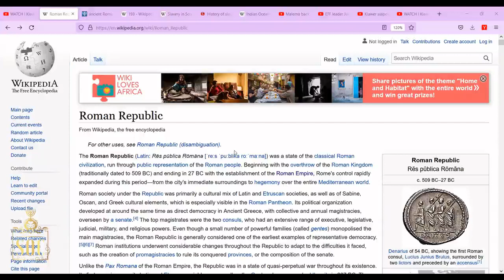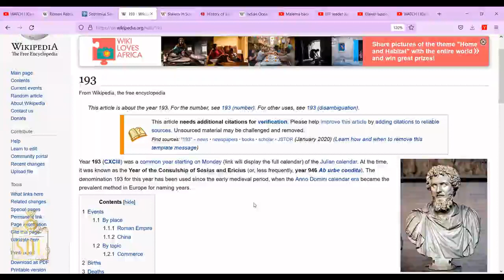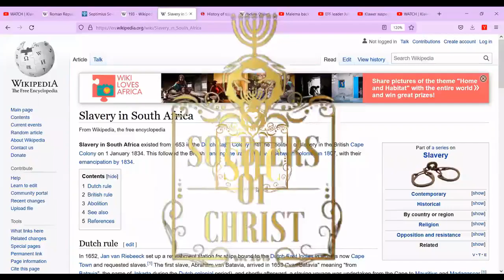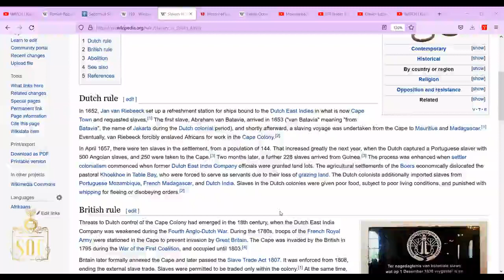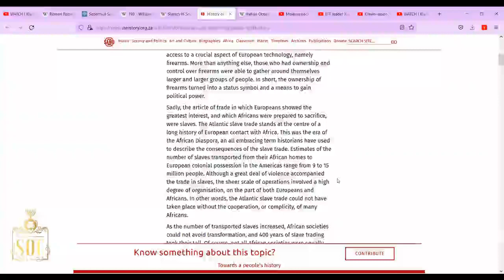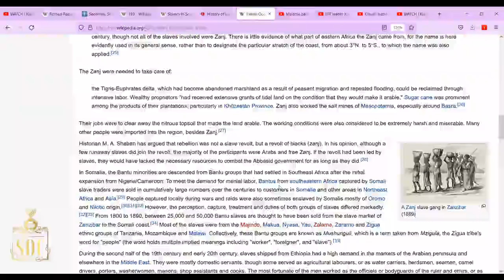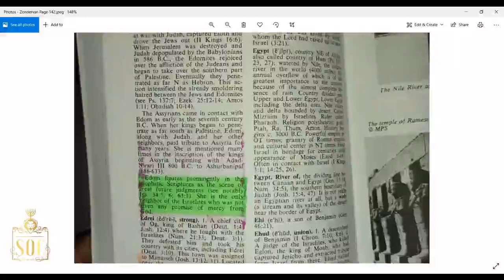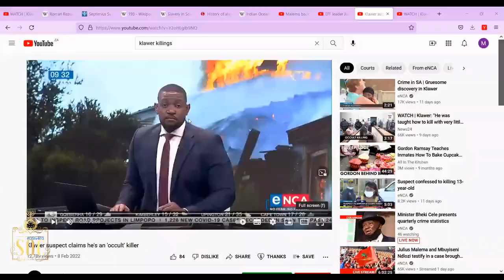SOC | MURDEROUS RED DRAGON